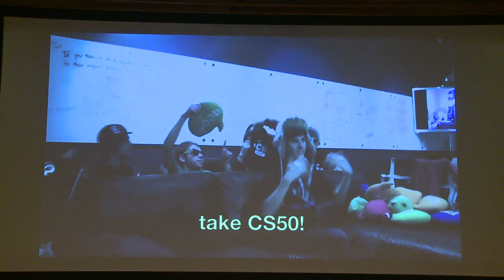Take CS50 - CS50 2012 - Edited